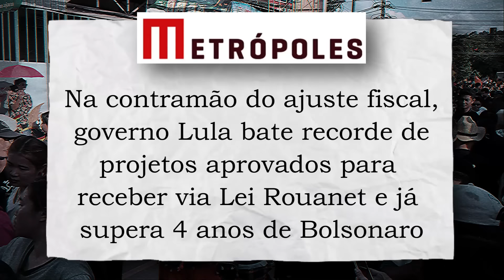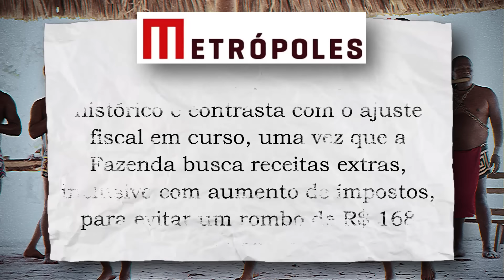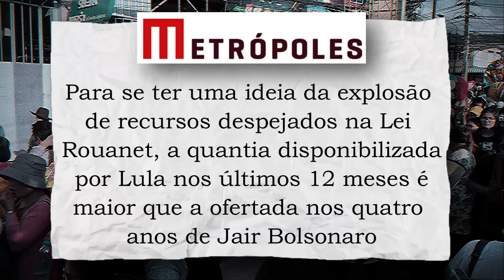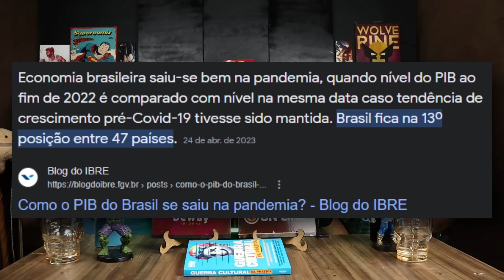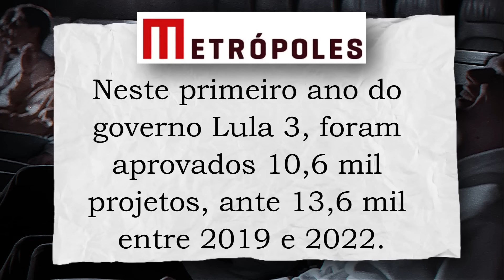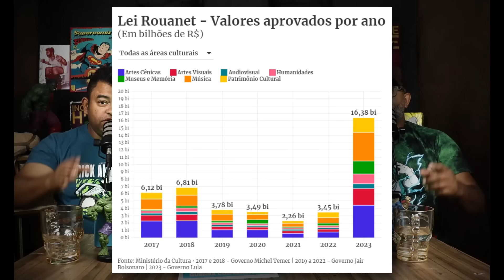PREPARE-SE! LAZARO RAMOS E CIA VÃO AMAR O ANO NOVO NA ''CULTURA''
O BRASIL NÃO É PRA OS FRACOS, A lei Ruanet está ai de volta mais forte do que nunca pra deixar artistas milionários com mais prestigio e dinheiro. A cultura continuará sendo vilipendiada e o povo vai receber mais chorume do que antes. Lazaro Ramos e companhia devem receber ainda mais ''incentivo''
Seja membro deste canal e ganhe benefícios:

GERTRUDE HIMMELFARD
ROGER SCRUTON